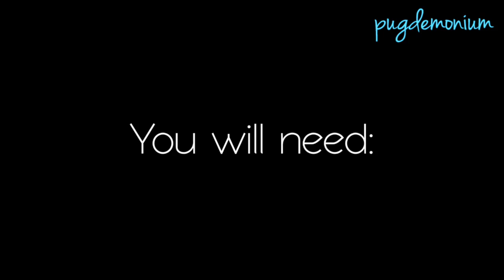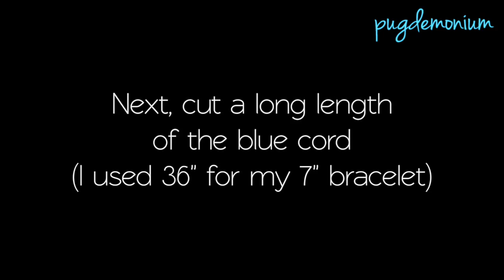Tutorial: 4th of July Cobra Stitch Bracelet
This is a tutorial to make a red, white, and blue cobra stitch bracelet out of silky cord/rat tail cord, just in time for the fourth of July!

The silky cord is from JoAnn Fabrics.

Music: "Where I Am From" by Topher Mohr and Alex Elena